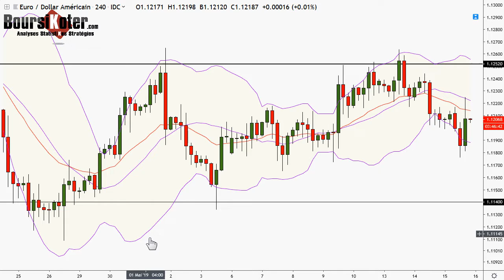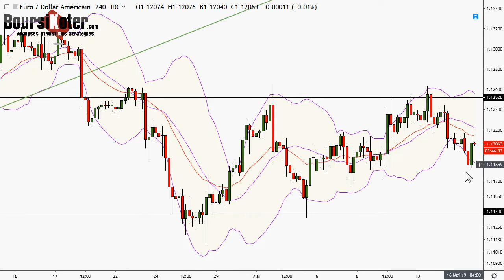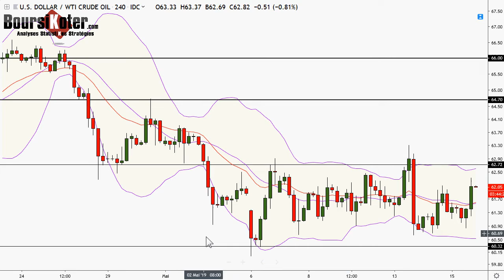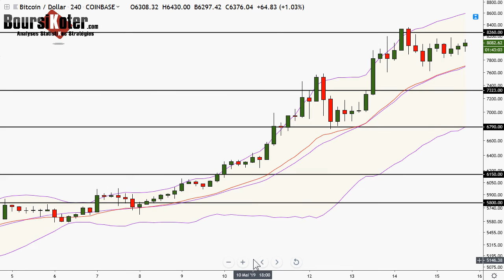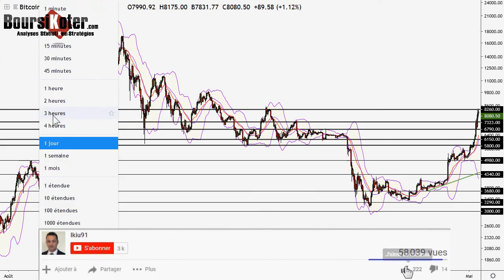Analyse technique FOREX du 15-05-2019 en Vidéo par boursikoter